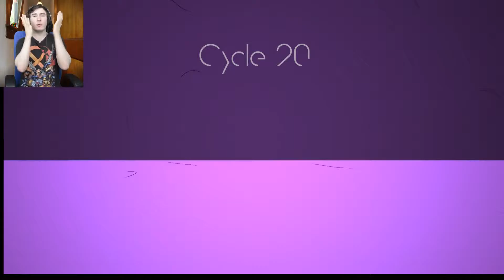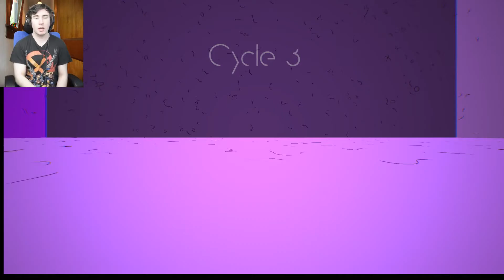Chlastrophobia Simulator | Boxed In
Every wondered what having claustrophobia is like and then being totally surrounded and smushed. WORRY NO MORE!
Video is pretty late because I'm sick :(